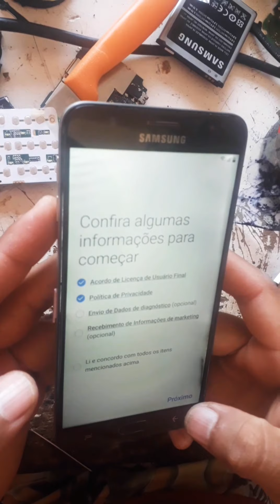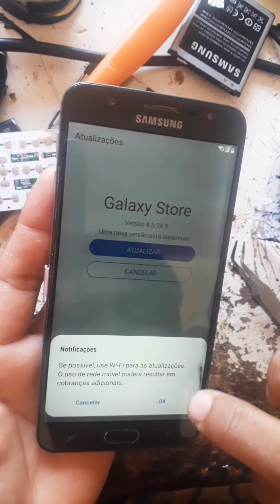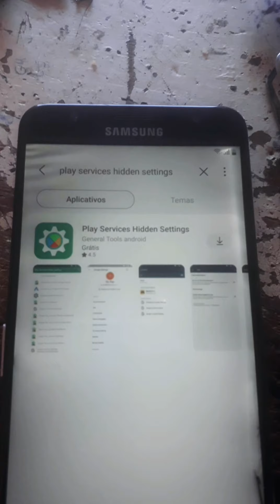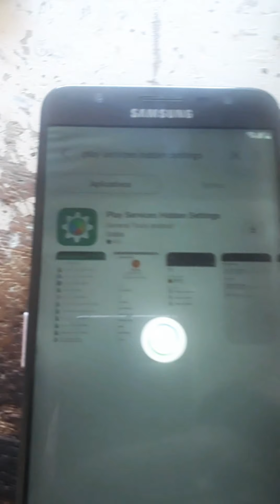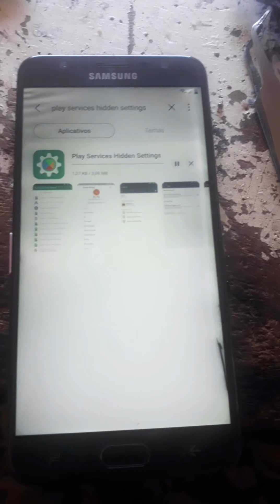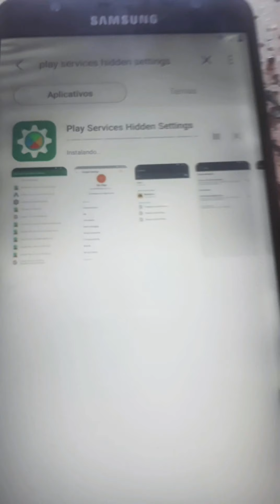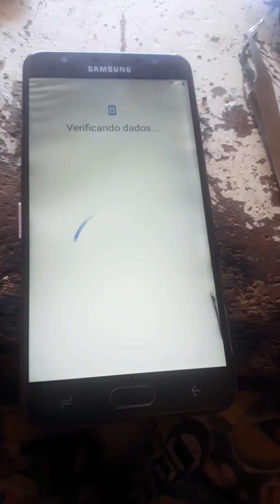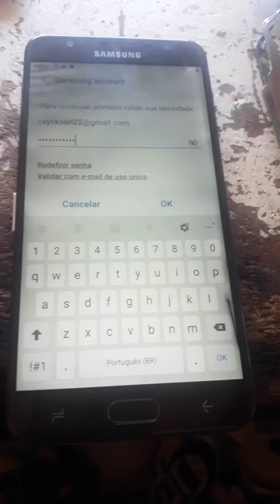como remover conta google j7 prime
Como tirar conta google j7 prime